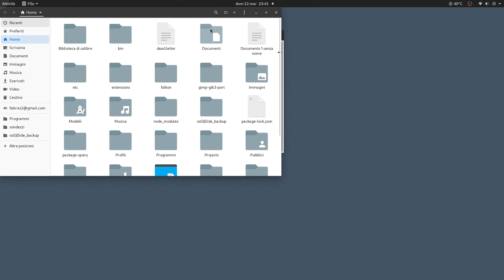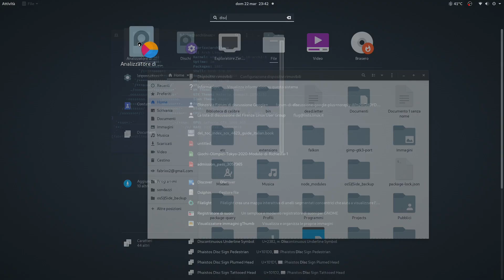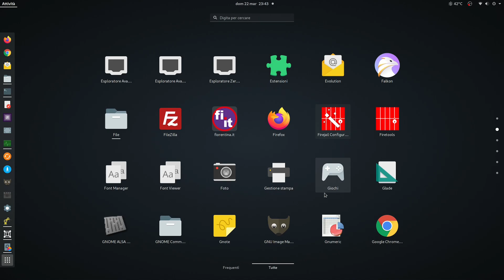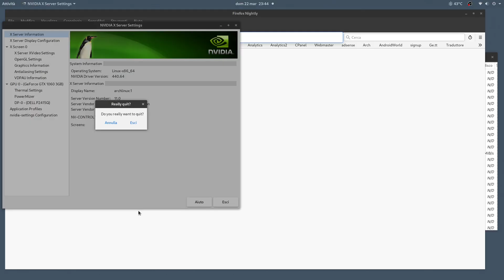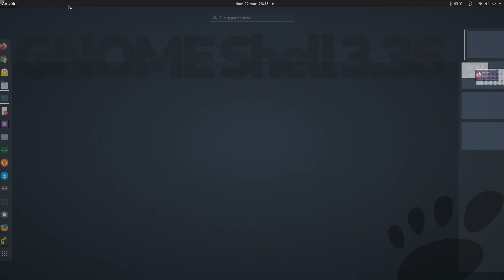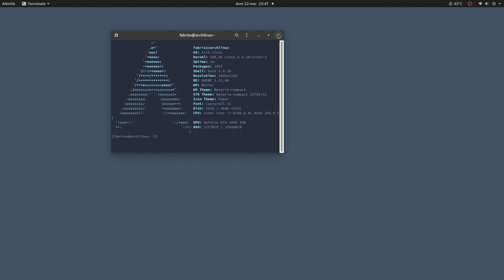GNOME 3.36 on Arch Linux on a 4K Display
Finally Gnome 3.36 has arrived on Arch Linux, as usual I load my video, with delay due to a bug that has affected for a few days who like me has a 4K monitor.

There is a lot of flickering, I plan to solve it in the future by setting NVENC ...

The system is really responsive and known of the improvements of Gnome Shell. Good vision!!

Track: UNIKID & Tommy Vulpes - 4 AM (feat. Loren Cole)